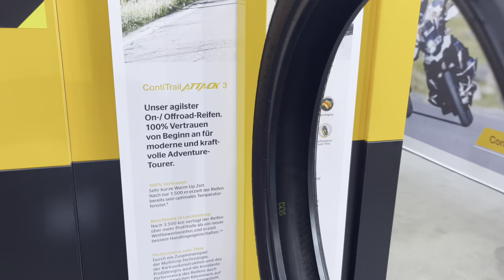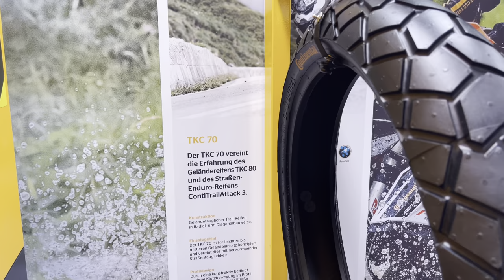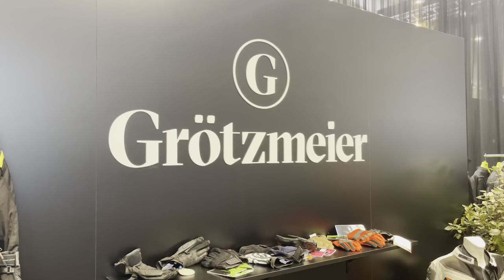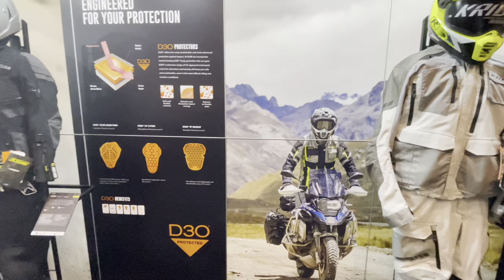Meine Eindrücke und Fazit der bike-austria 2023 Tulln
Nach 3 Jahren war es endlich soweit. Österreichs Biker-Messe hat stattgefunden, und ich mitten drinnen, mit vielleicht der ein bisschen anderen Reportage. :-)